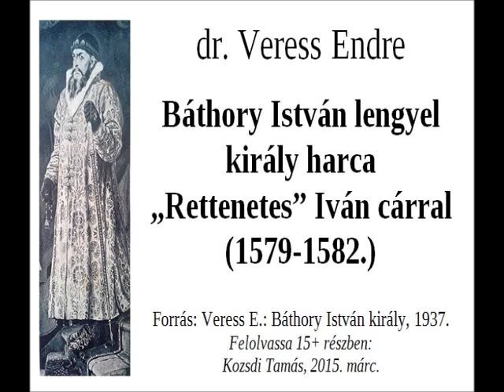Veress Endre - Báthory István harca Rettenetes Ivánnal 1.rész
forrás: dr. Veress Endre: Báthory István lengyel király harca Rettenetes Iván cárral 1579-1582.
Forrás: Veress E.: Báthory István király, 1937.
Felolvassa: Kozsdi Tamás, 2015. márc.